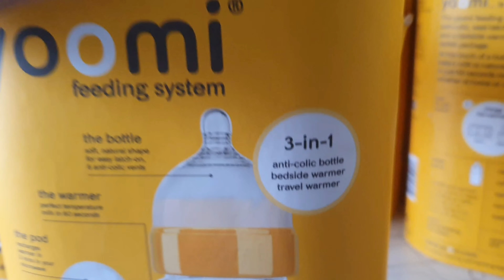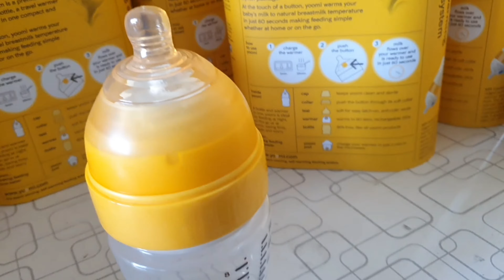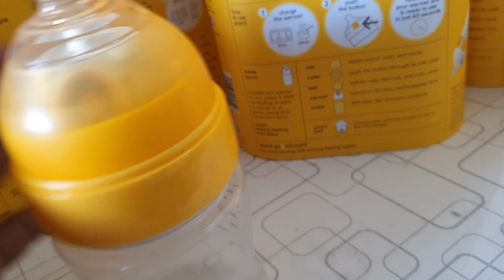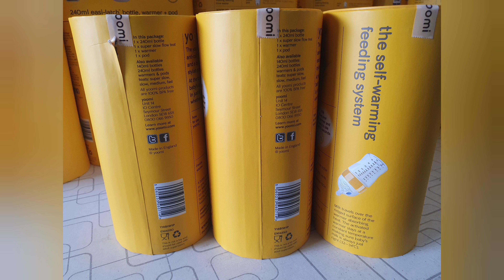Yoomi feeding system (orignal Made in England ) Feeder Best Quality